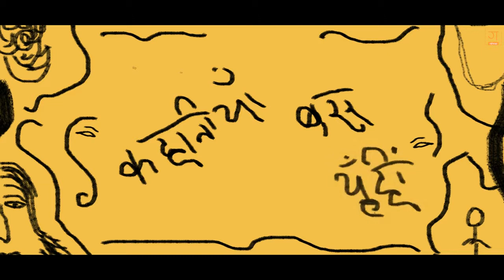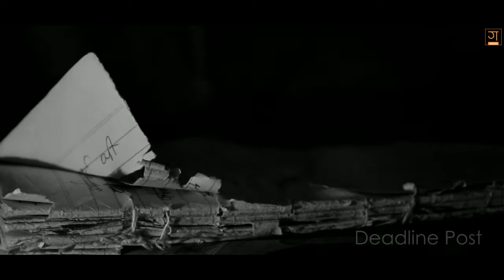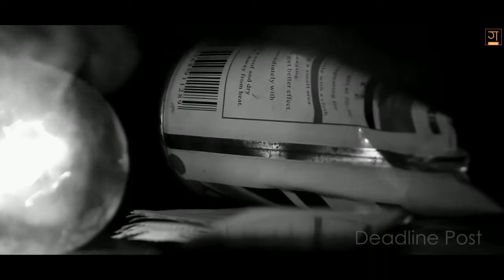Mere Natak ki Bengali Darshak | A Crisp of Romance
A Kahaniyan Bas Yunhi Session ft. Aleem Rangrez